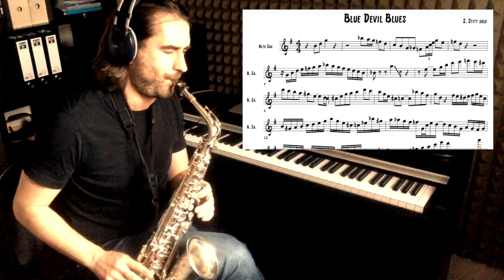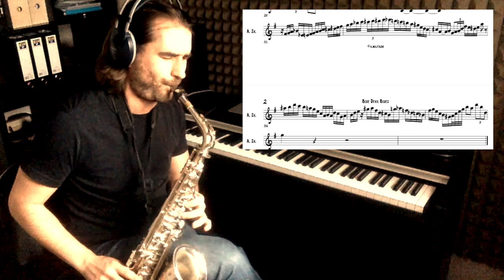S. Stitt "Blue Devil Blues" - solo transcription (Eb)